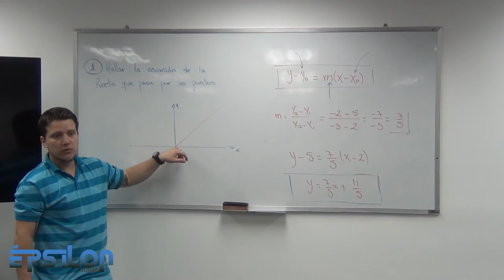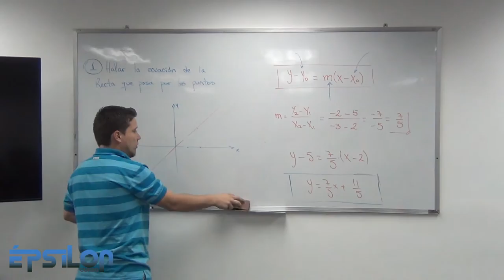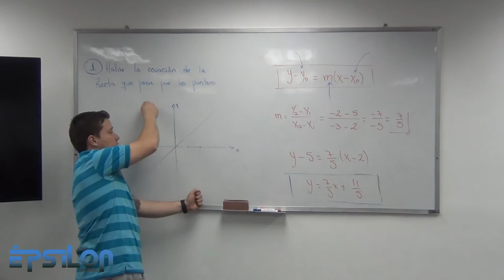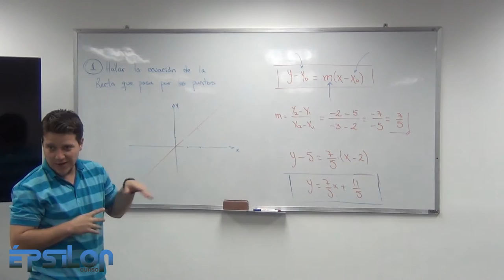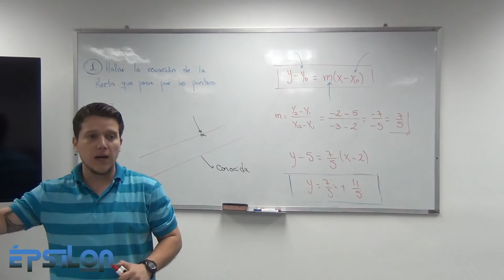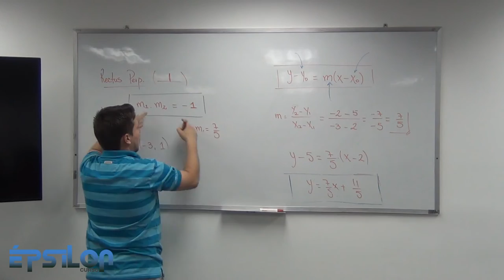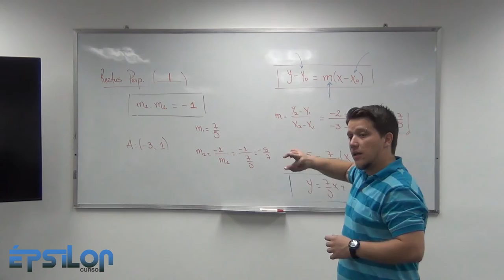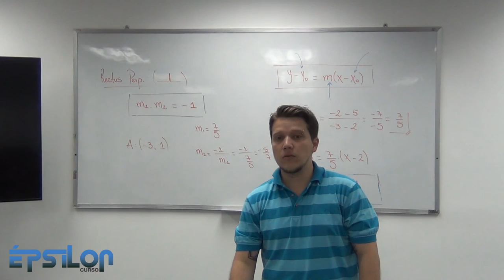Características de las Rectas. (Clase5_Parte3)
Análisis de las pendientes de las rectas y consideraciones cuando las rectas son paralelas o perpendiculares.